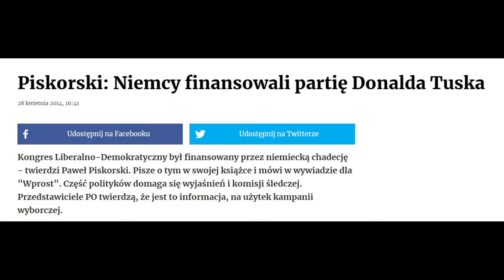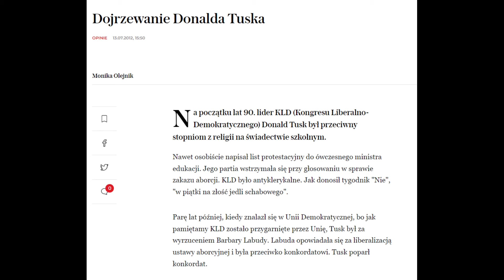Tusk kontra Tusk. Który jest prawdziwy? Który mówi prawdę?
👉 Reparacje wojenne,
👉 aborcja,
👉 odejście od węgla.
Czy w takich fundamentalnych zagadnieniach można co rusz zmieniać zdanie? Jest polityk, który udowadnia, że można.
W dzisiejszym SzachMat o politycznym kameleonie, który dla zdobycia władzy powie absolutnie wszystko - dla każdego coś miłego. Zapraszam do oglądania i udostępniania!